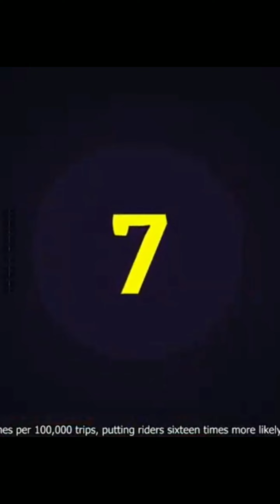24 موقف كوميدي مش هتقدر تمسك نفسك من !! الضحك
24 موقف كوميدي مش هتقدر تمسك نفسك من!! الضحك
لمي يكون حظك نحس 😂😂
اروع تجرب اي تجربة من التجارب دي
لو عجبكم الفيديو اشتراك في القناة ❤️